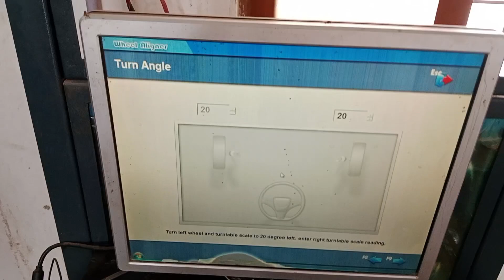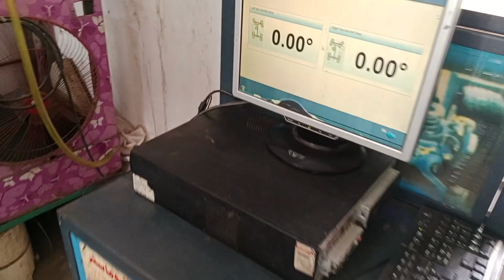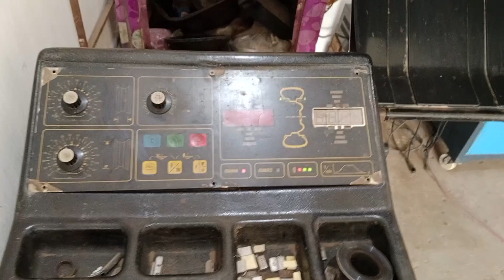03074363294 Mohammed Shahid